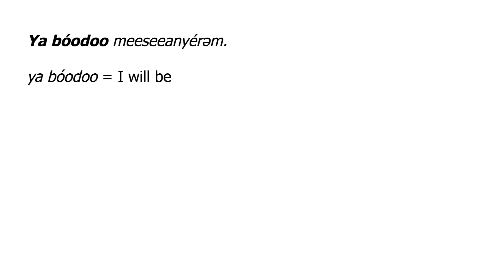Bóodoo - Russian Sidebar 01-08